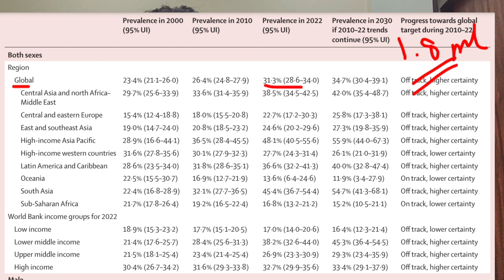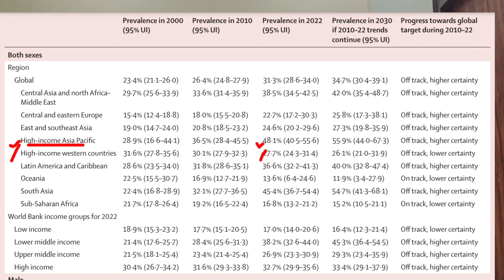50% ADULTS INDIANS ARE UNFIT REPORT BY LANCENT | LANCENT REPORT NEWS PHYSICAL ACTIVITY INDIA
EVERY 1 IN 2 ADULTS IN UNFIT IN INDIA | LANCENT REPORT NEWS PHYSICAL ACTIVITY INDIA

Nearly 50% of Indian adults are unfit and fail to adhere to World Health Organisation (WHO) recommendations for adequate physical activity, according to a study published in medical journal The Lancet Global Health on Tuesday.
The research, conducted across 197 countries and territories from 2000 to 2022, highlighted a significant gender disparity, with 52.6% of women and 38.4% men found physically inactive in 2022.
The most concerning aspect of the findings was the dramatic increase in the prevalence of insufficient physical activity among Indian adults, which surged from 22.4% in 2000 to 45.4% in 2022. If the trend of 2010-22 continues, levels of inactivity are projected to rise to 55% by 2030.
To maintain optimal health, WHO recommends adults to engage in “150 minutes of moderate-intensity or 75 minutes of vigorous-intensity physical activity, or equivalent, per week”. Failing to meet these guidelines can lead to serious health consequences. Physically inactive adults are more susceptible to developing various cardiovascular diseases and face an increased risk of type 2 diabetes, dementia and breast and colon cancer.
According to city-based doctors, the lack of physical activity and increased consumption of unhealthy food are among major factors contributing to the rise in li- festyle-related diseases. With everything available on mobile phones, people have stopped going to markets, further reducing physical movement. The availability of snacks and beverages within the office has also limited the need for employees to move around. This
sedentary lifestyle affects all age groups.